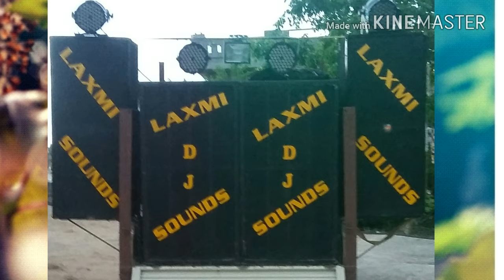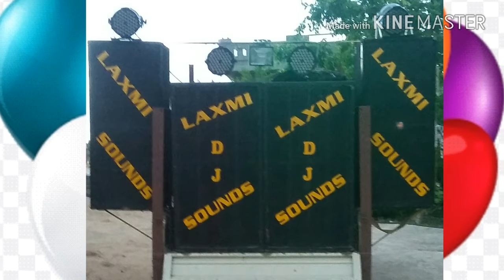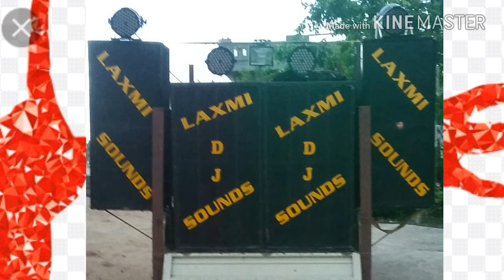Hindi full base song muje payr Dj praveen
Remixed by dj praveen from yellampet kamareddy